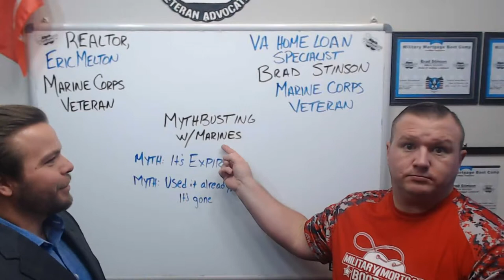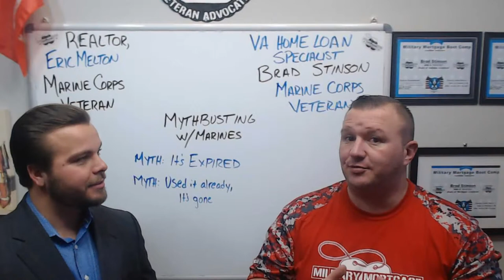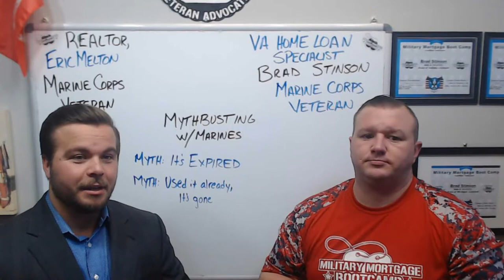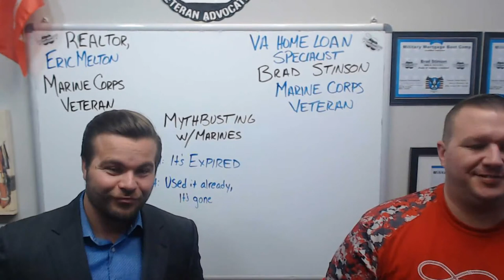Va Mortgages Expire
VA Mortgage benefit is for life. You earned it